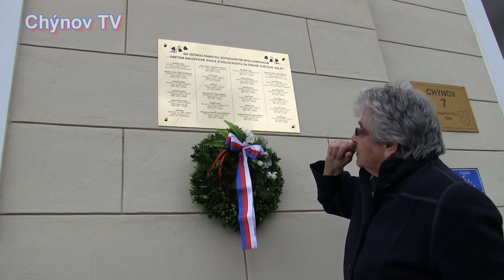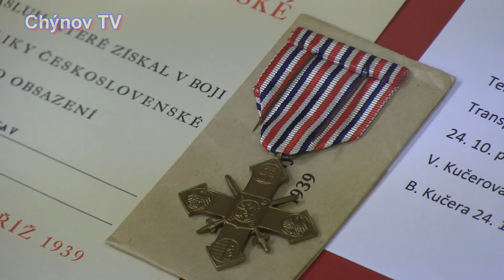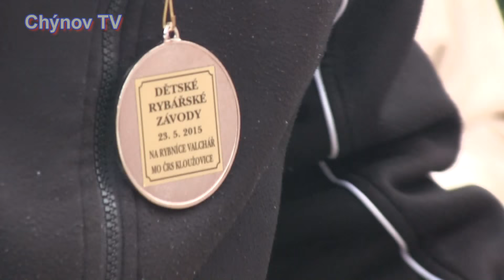Chýnov TV Zprávy květen 2015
Rojení včel, 70. výročí od konce 2. sv. války - vernisáž a odhalení pamětní desky, sv. Florián-den otevřených dveří u hasičů, nové silnice a chodníky, práce na viaduktu, dětský přechod, dechovky v KD a DD, bambi, Veteránklub, trh u Svobodů, dětské rybářské závody, McDonald´s Cup, fotbalové utkání Cykloklubu vs. Apex Bike, pouť